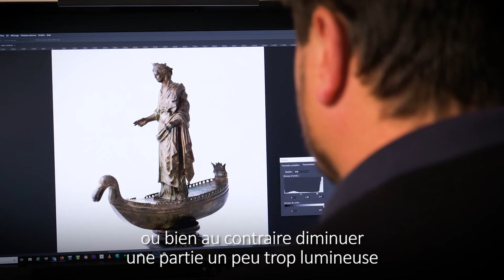Dans les coulisses des musées : le labo-photo des musées de Dijon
Bienvenue dans les coulisses des musées de Dijon, à la découverte de différents métiers parfois méconnus.